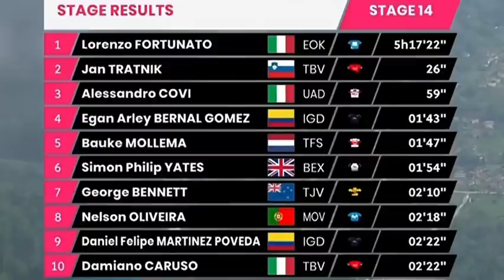EL MONSTRUO DEL GIRO REVENTÓ A LOS DEMAS FAVORITOS. EGAN BERNAL LA BESTIA.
EGAN LANZA ATAQUES EN EL MITICO ZONCOLAN Y SPRINTA EN PLANA SUBIDA.